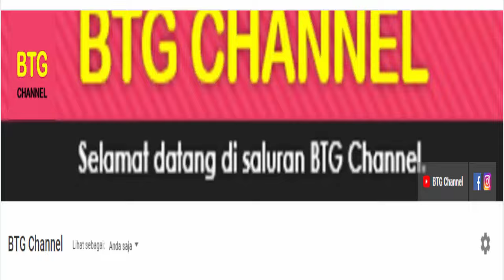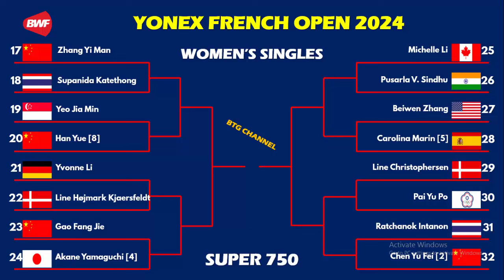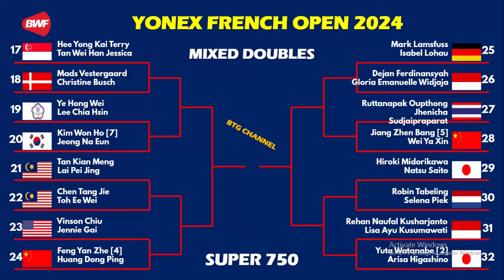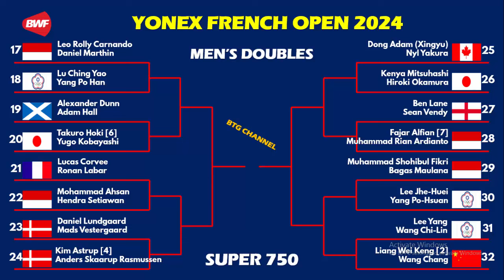Hasil Drawing French Open 2024: Indonesia kirimkan 13 Wakil di Yonex French Open | 5 – 10 Maret 2024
Hasil Drawing French Open 2024. Inilah hasil drawing Yonex French Open 2024, French Open 2024 akan berlangsung pada 5 sampai 10 2024 di Paris French. BWF super 750 Yonex French Open 2024 akan di ikuti oleh beberapa wakil indonesia, total akan ada 13 wakil indonesia yang akan berjuang meraih gelar juara di turnamen BWF super 750 French Open 2024.
Berikut untuk hasil lengkap drawing French Open 2024, serta jadwal dan hasil French Open 2024.